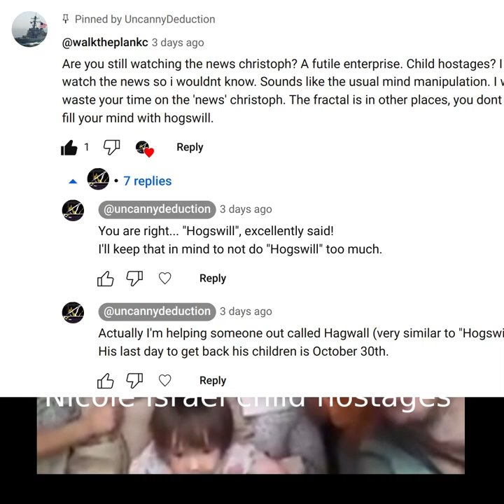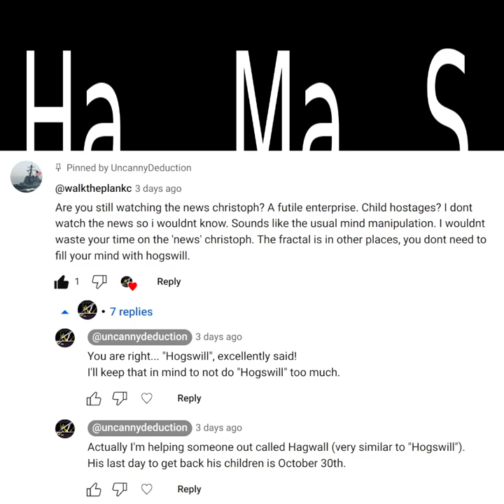◆ HAMAS ~ taking it to the next level, let's curse the children until they are returned... 🌊